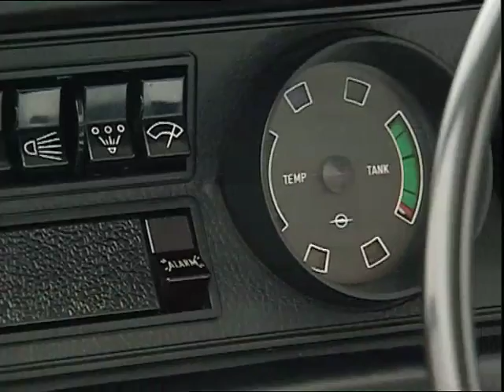Opel Kadett historische TV Werbung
Traumklassiker Opel Kadett
Historische TV Werbung.

Sie haben auch historische Klassiker Aufnahmen?
Unsere Liebhaber klassischer Fahrzeuge freuen sich darauf.